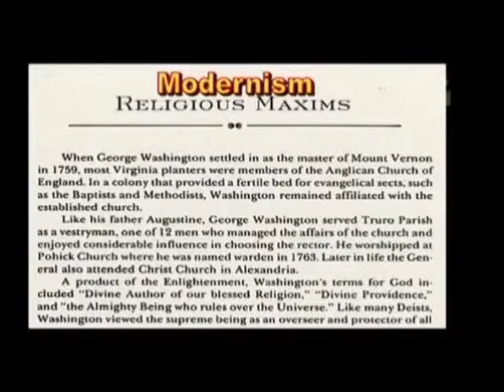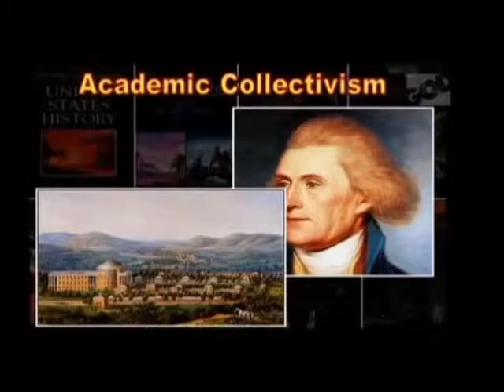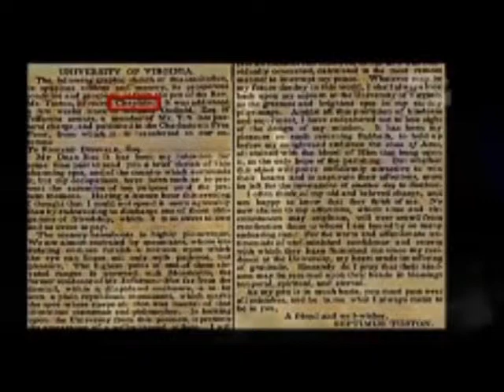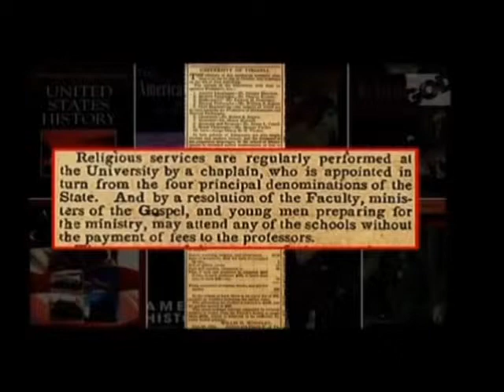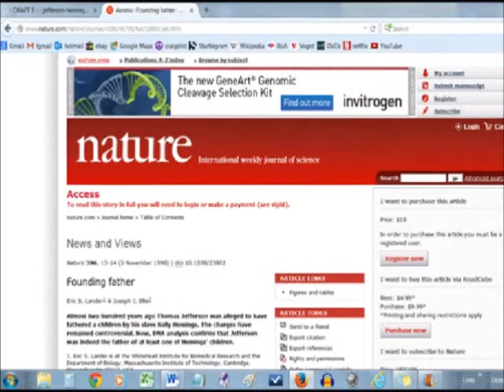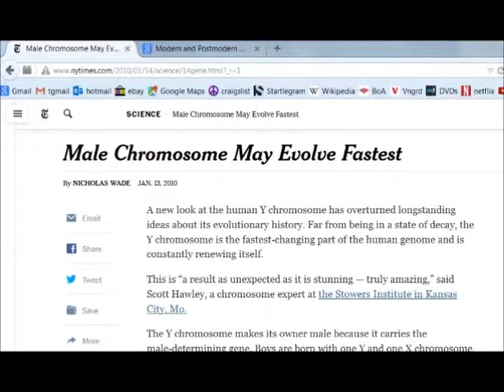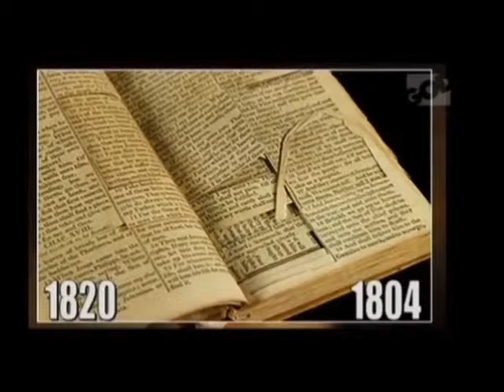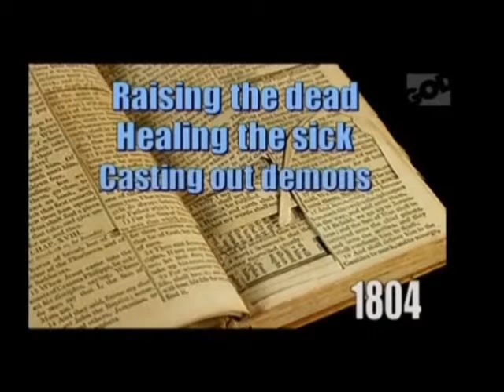More David Barton Lies Part 3: Jefferson (mostly)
David Barton's speech on traps of false history continues with more lies, errors and deception.

In a letter Jefferson stated that he did not want theology taught at the U. of Virginia.
Liars for Jesus page 172. also 175 and 178 for more of Jefferson's actions against religion at UV

Claim of Jefferson financing Bible publication:
Debunking David Barton's Jefferson Lies: #2 by Chris Rodda pages 67-68